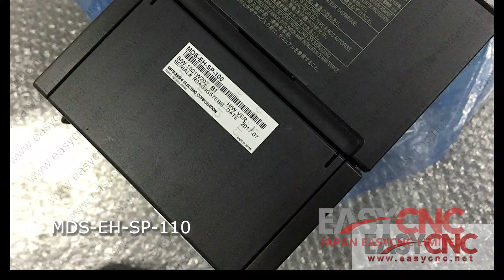In Stock Fast Delivery with Warranty MDS-EH-SP-110 MITSUBISHI Spindle Amplifier